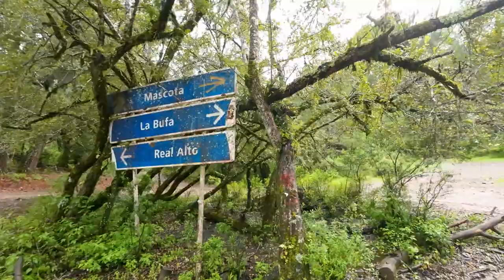Vallartazo 2022 mascota rumbo San Sebastián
Frankie Lopez productions
Arandas jalisco
arandas jalisco
Vallartazo 2022
Tuve la oportunidad por primera vez irme a un vallartazo la verdad que estás muy divertidos pero la misma vez peligrosos